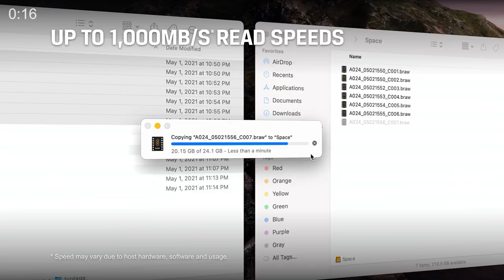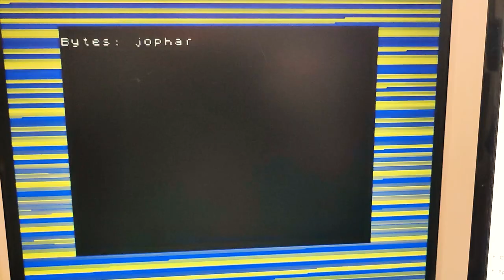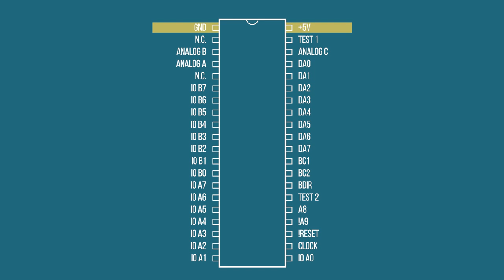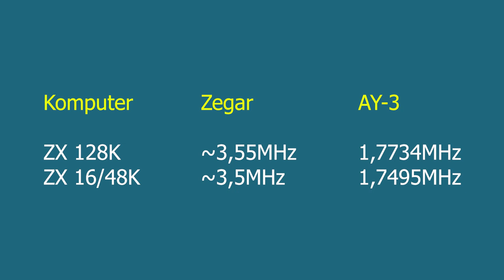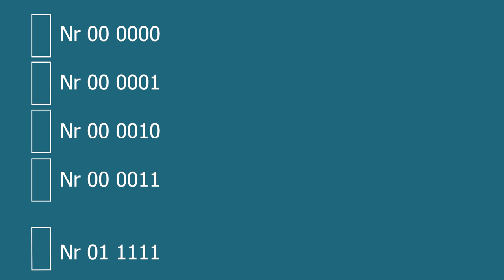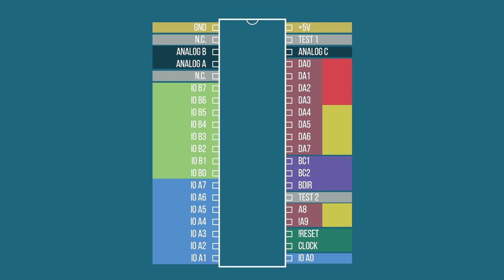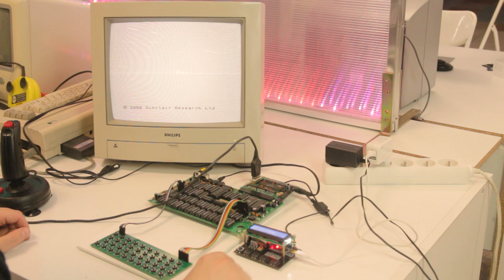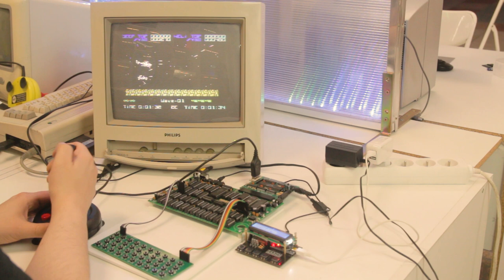🎵 Nie tylko piski? ZX Spectrum umie grać? AY-3-8910 + Kempston - Dźwięk w ZX Spectrum 48K (RG#449)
Poznajmy układ audio AY-3-8910 i płytkę KAY opartą na nim posiadająca dodatkowo interfejs dżojstika Kempston. Posłuchajmy prawdziwej syntezy dźwięku - w praktycznie niemym do tej pory komputerze ZX Spectrum, a w moim przypadku dokładniej - Klonie Harlequin 48k.

📚 Spis Treści:
00:00 Powitanie
00:27 DataTraveler Max USB 3.2 Gen 2
02:26 ZX Spectrum - problem z aduio
04:13 Rozszerzenia audio AY-3-8910
05:09 AY-3-8910: Możliwości Układu
05:56 Wersje układu: 8910, 8912, 8913, 8914
07:38 Klon Yamaha YM2149
08:26 Krótka historia audio w ZX Spectrum
09:14 Rodzaje stereo w ZX: ABC i ACB
10:45 ZX Spectrum - brak portu dżojstika i Interface 2
12:10 Interfejs Kempston
12:51 KAY - dwa w jednym - AY-3-8910 + Kempston
14:38 Testowy ZX  Harlequin 48k + KAY
15:51 KAY: Płytka, układ,  porty, zworki
19:00 AY-3-8910: Opis pinów i działania układu
19:34 Pin Clock - Zegar układu
20:24 Piny danych i adresacji
20:50 Zasady adresacji układu i jego wyboru
21:45 Wiele układów w jednej maszynie
23:14 Sterowanie kierunkiem transmisji
23:30 Linie adudio A, B, C
23:42 Rejestry AY-3-8910
24:53 Testujemy płytkę KAY na żywo
28:20 Podsumowanie tematu